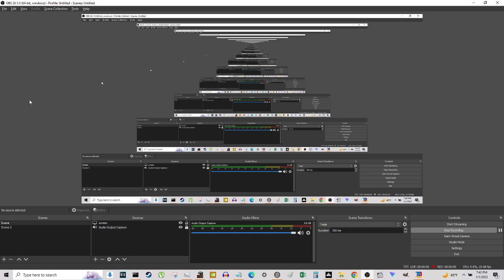Marvel vs Street Fighter High level -Dalte89 vs DragonBall1957 p2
Semi-High Level Fight With my Brother Dalte89 in Marvel Super Heroes Vs Street Fighter . Semi because we don't know any infinites lol.  Arcade via FinalBurn Neo. New Years Fun!    Me on the Left (Hori 6 button arcade stick mini) Dalton on the right . Ps5 Hori 6 button Fighter controller.  Who is better???